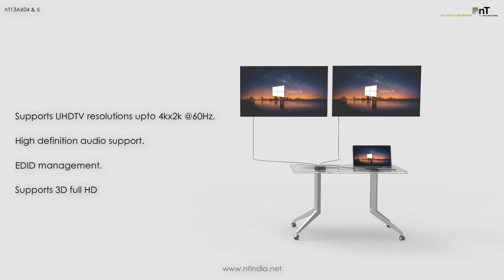4K HDMI SPLITTER V2T & V4T I NT13AX04 & NT13AX05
This Splitter is an advanced solution providing high performance audio and video support including HDR and other features defined by the HDMI 2.0a specification. 4K UHD HDMI video sources, up to and including 4K@60Hz (4:4:4, 8-bit) as well as 10/12-bit sources with HDR, are able to be passed along to 2 outputs. Pass-through of multiple digital audio formats such as LPCM 7.1, Bitstream and advanced HD Bitstream with audio sampling rates up to 192kHz are also supported. An independent HDCP management engine for each output ensures stable HDCP performance.

When a mixture of displays with different specifications are connected, each output will automatically scale 4K to 1080p or apply color space conversion (4:4:4 to 4:2:0), as appropriate, based on each connected display’s EDID. Support for the CEC “active source” command to periodically reset input selection on CEC-compatible connected displays is also included. This unit is controllable via simple front-panel switches with easy to read informational LEDs.